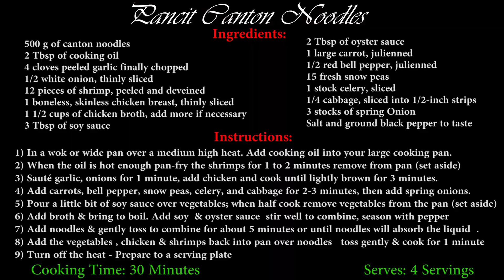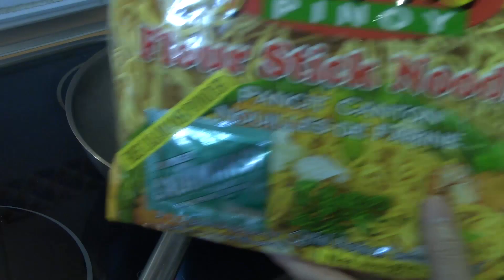Pancit Canton Noodles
Pancit Canton Noodles PINOY WAY

Today’s recipe is the authentic Filipino Pancit Canton.

The dish is very popular throughout the Philippines and it serves on the menus of most Filipino restaurants.

It’s often cooked during birthdays and special occasions. You can cook it separately with a variety of seafood, meat and vegetables or all at once.

This Canton Noodles is just simply delicious. You must try it.

Happy Cooking

Till next time from edenskitchenph

Video time:  minutes
Cooking time: 30 minutes
Serves: 4 servings

Ingredients:
500 g of canton noodles
2 Tbsp of cooking oil
4 cloves peeled garlic finally chopped
1/2 white onion, thinly sliced
12 pieces of shrimp, peeled and deveined
1 boneless, skinless chicken breast, thinly sliced
1 1/2 cups of chicken broth, add more if necessary
3 Tbsp of soy sauce
2 Tbsp of oyster sauce
1 large carrot, julienned
1/2 red bell pepper, julienned
15 fresh snow peas
1 stock celery, sliced
1/4 cabbage, sliced into 1/2-inch strips
3 stocks of spring Onion

Instructions:
1) In a wok or wide pan over a medium high heat. Add cooking oil into your large cooking pan.
2) When the oil is hot enough pan-fry the shrimps for 1 to 2 minutes remove from pan (set aside)
3) Sauté garlic, onions for 1 minute, add chicken and cook until lightly brown for 3 minutes.
4) Add carrots, bell pepper, snow peas, celery, and cabbage for 2-3 minutes, then add spring onions.
5) Pour a little bit of soy sauce over the vegetables; when half cook remove the vegetables from the pan
    (set aside).
6) Add broth and bring to a boil. Add soy sauce and oyster sauce and stir well to combine, season with
7) Add noodles and gently toss to combine, toss gently until the noodles are cooked for about 5 minutes
    or until noodles will absorb the liquid.
8) Add the blanched vegetables and chicken and shrimps back in to the pan over the noodles.
    toss gently and cook for 1 to 2 minutes.
9) Turn off the heat - Prepare to a serving plate.